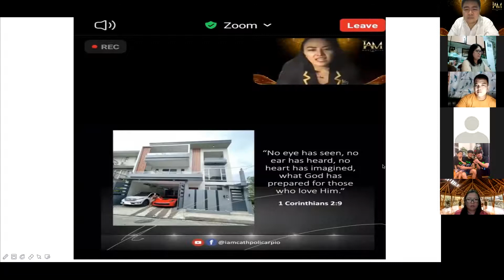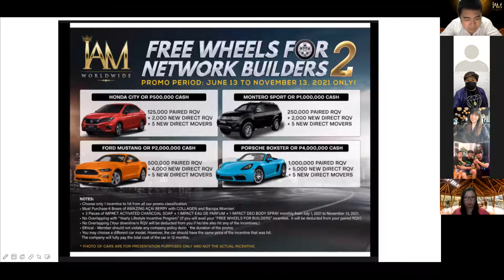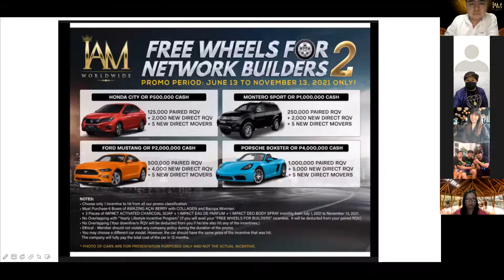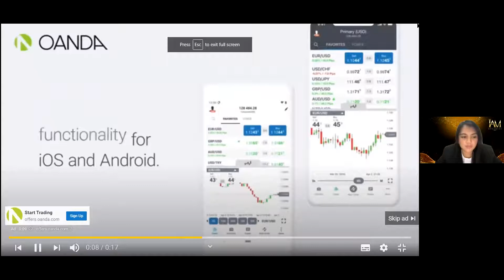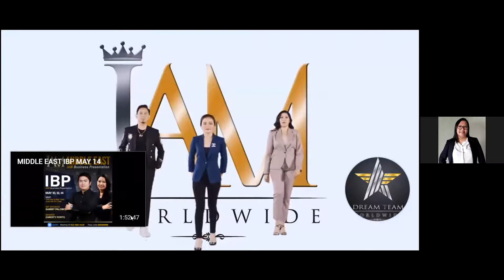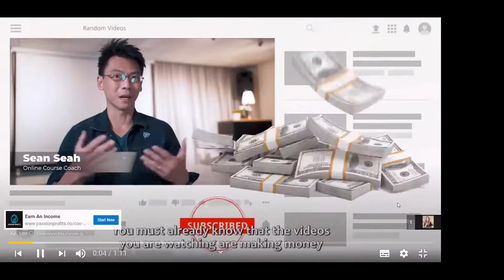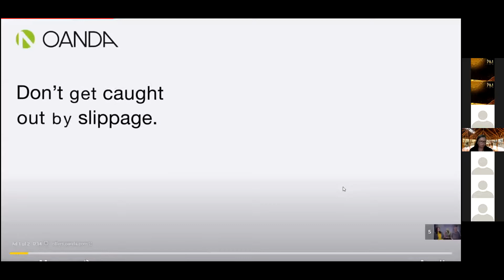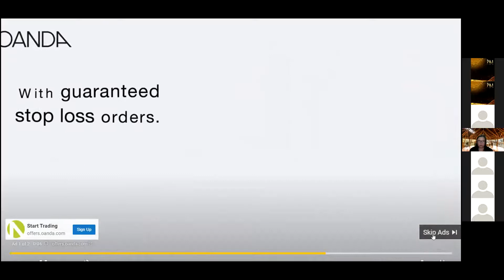DREAM TEAM GOAL SETTING | CAR INCENTIVES 2021